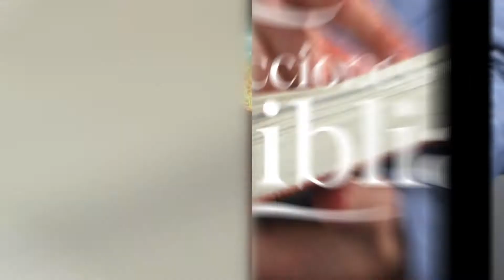Ayuno de amigos - Lecciones de la Biblia 09 Mar. 2021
La lección de este día se titula "Ayuno de amigos", una vez más en los labios del Pr. Ever Roblero.